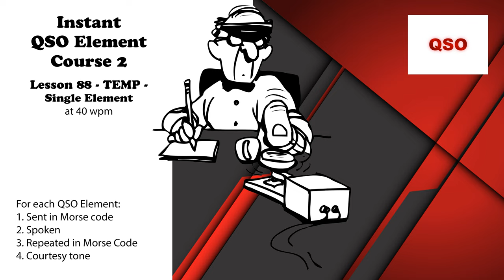Course 2 - Lesson 88 - TEMP - Single Element